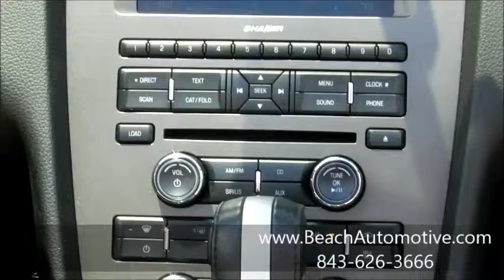Beach Automotive Used 2013 Ford Mustang For Sale PF6964 Myrtle Beach